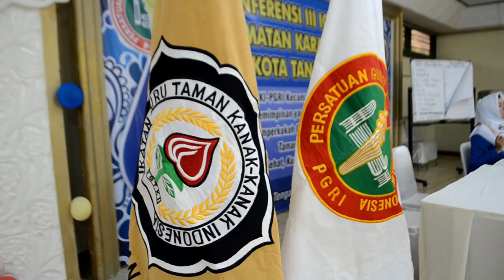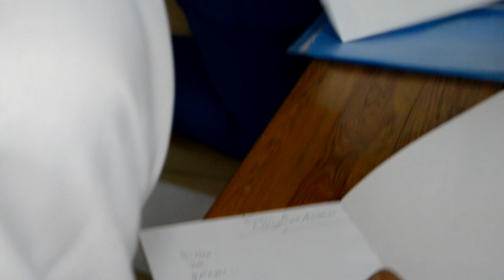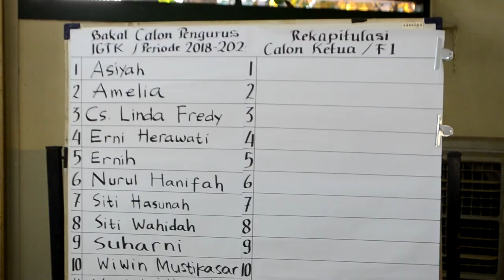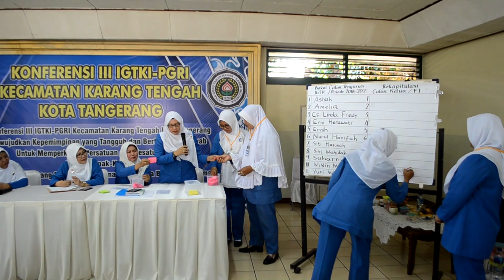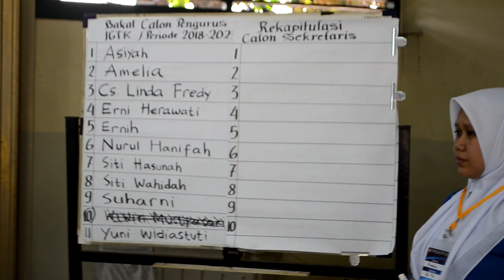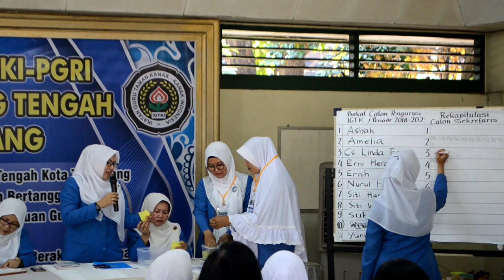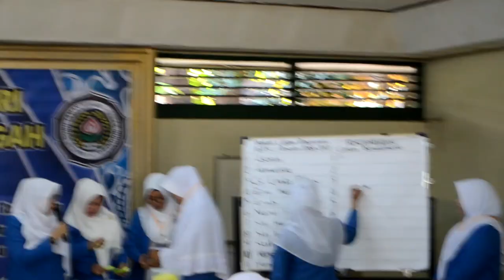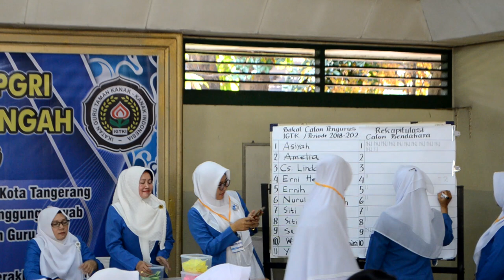SIDANG KONFRENSI IGTKI KARANG TENGAH 2019